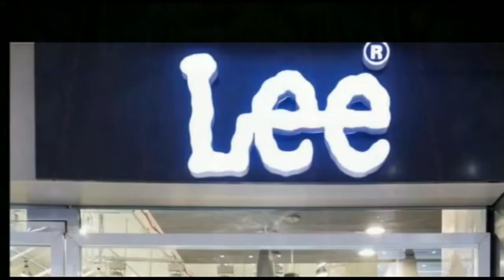बिहार पंचायत चुनाव के दूसरे चरण का मतदान 2 घंटा बाधित रहा